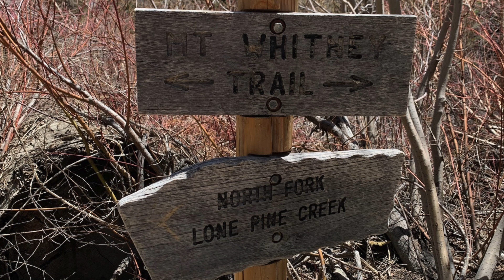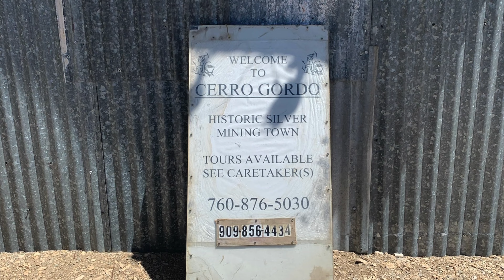Lone Pine - April 2022